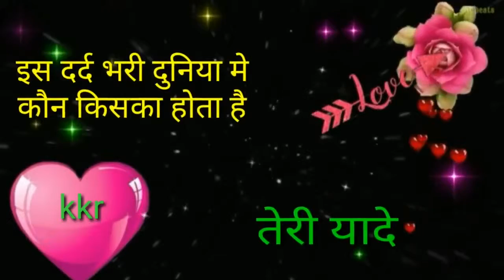Tere pyar esk diya Rahul Singh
Pyar ka dhoka